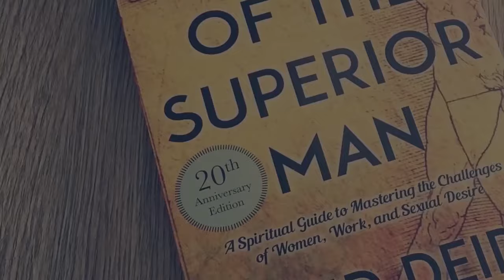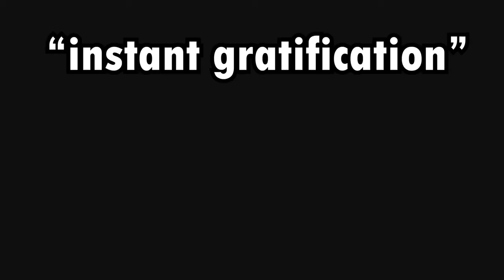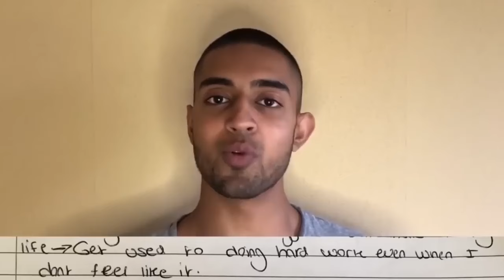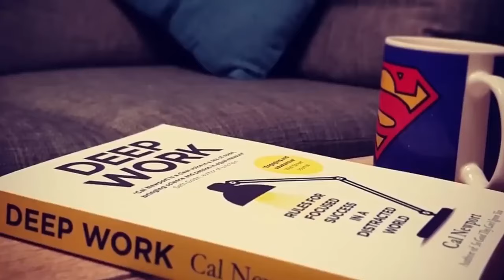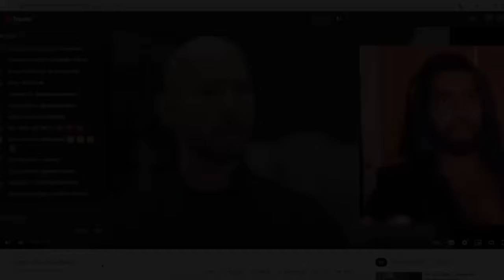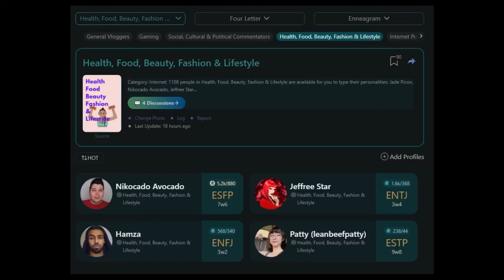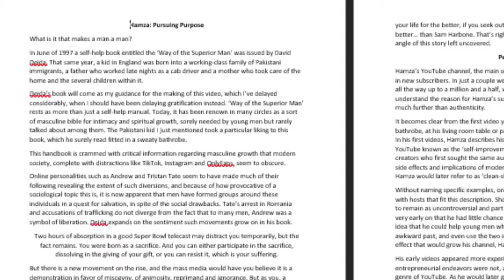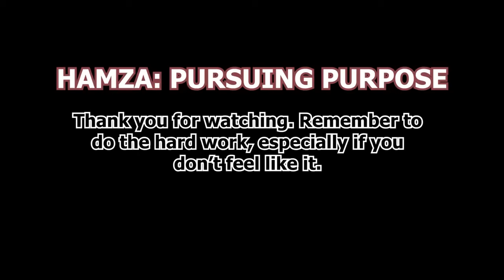Hamza Ahmed: a Documentary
The documentary film "Pursuing Purpose" produced by Jakub and his team, Scorpion Lair, provides a detailed account of the rise of Hamza Ahmed to online prominence through years of sharing videos on strength training, mindfulness, and spirituality.

TIMESTAMPS
00:00 Intro Montage
00:43 Defining Masculinity
03:44 Peeling Back the Layers
06:06 MagePvP
07:56 First Videos
12:50 Becoming a Leader
15:49 Sam & the Era of Growth
20:48 Starting a Community
21:22 Global Hub
22:34 Jeffrey & Adonis
25:25 Authenticity
28:10 P2 Behind the Movement
44:36 New Discord Model
45:21 Building, Burning & Bridges
48:32 Sneako Beef
54:07 Instagram Ban
57:16 Thailand
01:05:52 Fighting & Dubai
01:15:33 Personal Testimonial
01:27:34 Notes & Credits

The journey of Hamza Ahmed, a psychology graduate student and young Pakistani-British entrepreneur, began four years ago when he decided to quit his full-time job as a telemarketer for a British agency to pursue a career in e-commerce and content creation. This journey was not without challenges, both external and internal, including addictions, old habits, media influence, and personal issues that all tested the resolve of a man who aspired to live a life of freedom and independence.

Hamza started as a YouTuber in the fitness and self-help genre, but his aspirations went beyond that. He structured his life to support a dream of becoming an authority on personal development and societal issues, providing his audience with advice and unvarnished truth. His videos gained traction across YouTube and the wider online world, bringing his views on modern society into the limelight.

Over the years, numerous other content creators including Tristan Tate, Harbonator (Sam Harbone), Maor, Chris from 1stMAN, Gerbert Johnson, Agro7, Sean, Josh28, CEO of Testosterone / Gorilla Nation (Jack Hopkins) and Rob Mulder have joined on Hamza's journey and become frequent collaborators in a movement that seeks to liberate young men in particular from societal standards and constraints, assisting them in developing mental health and fitness practices to defy the external pressure put upon Generation Z and beyond.

"Pursuing Purpose" is a compelling documentary that highlights the journey of a remarkable individual who dared to defy societal norms and pursue his dreams. Through his story, viewers can gain insights into the challenges and triumphs of content creation and learn valuable lessons about personal development and societal issues that continue to influence young men today.

CREDITS:
Art Direction by Jakub R.
Edited by Jakub R.
Voiceover by Jakub R.
Art Help from Fezvoid
Clip Help by Fezvoid
Cinematography (Camera Work) by Connor M.
Intro Edit by RAICC & Jakub R.

All clips for the purposes of this documentary were taken from Hamza97's channel and CEO of Testosterone (Jack Hopkin)'s videos with permission to reshare and reformulate content under the condition that it is not used for commercial purposes.

Despite being freely accessible to watch and using original footage, clips and animations, 'Hamza: Pursuing Purpose' is uploaded onto this channel without monetization or expectation of monetary gain, on behalf of respect to the original content owners.

Produced and edited by Scorpion Lair circa February 2023.